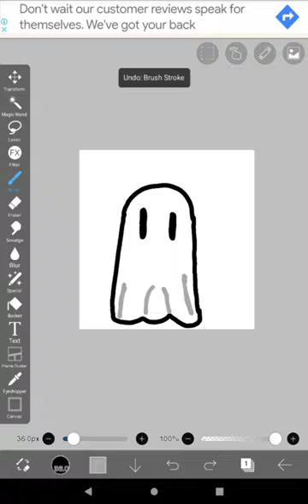lil ghost ⭐ (READ DESC)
no this is not my drawing, I traced it cause I can't draw 😭 (credits to original owner)

but anyways pls don't hate in the comments

happy early Halloween I hope you guys have a wonderful day 💗🎃